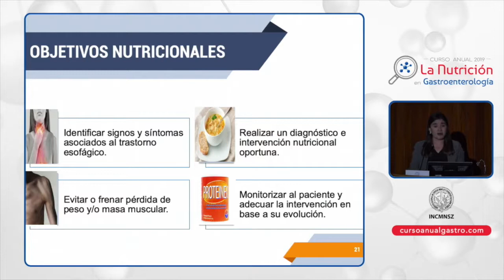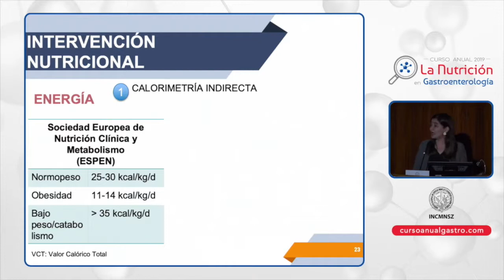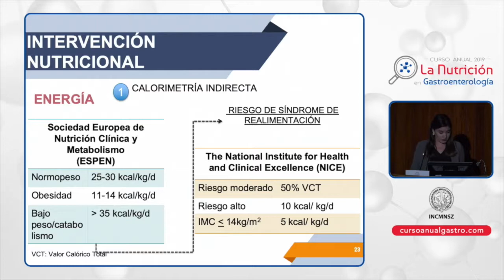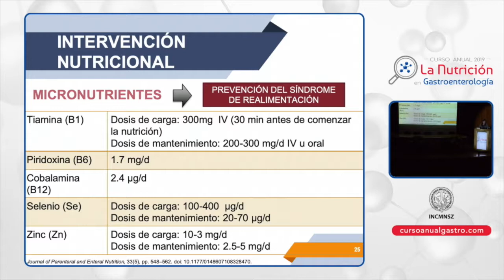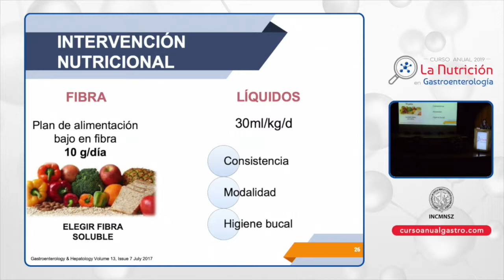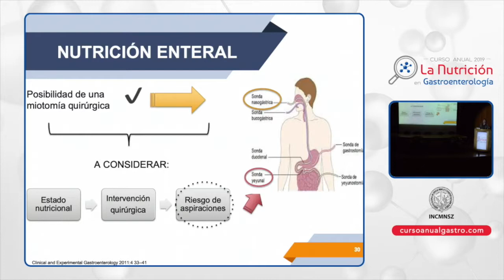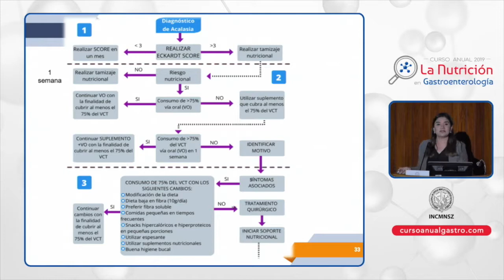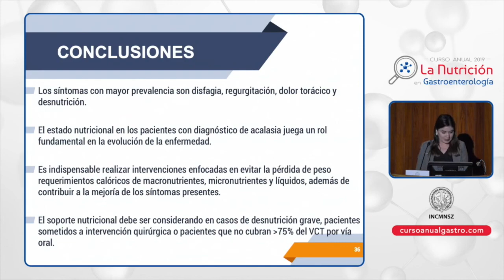CA GASTRO1 15